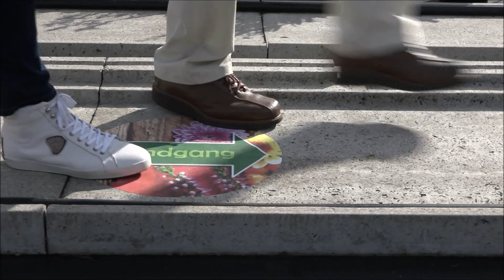Green-City-Tour Aftermovie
Green-City Tour Straelen, 16.September.2018